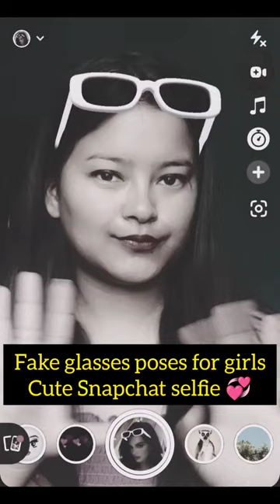guess the filter name ? cute fake glasses poses for girls